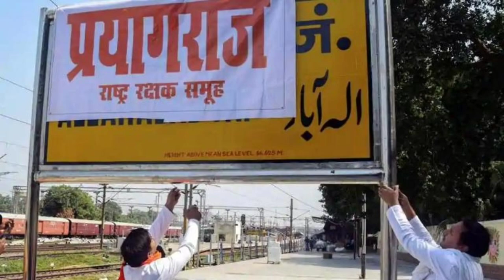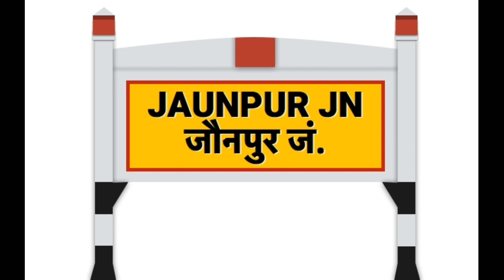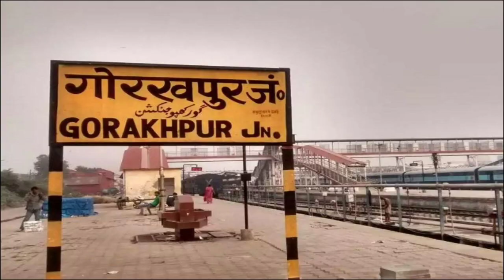🔥जानिये UP-62 जौनपुर शहर के बारे में। know about Jaunpur City of uttar Pradesh. apna jaunpur.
🔥जानिये  U. P-62 जौनपुर शहर के बारे में। know about Jaunpur City of uttar Pradesh.